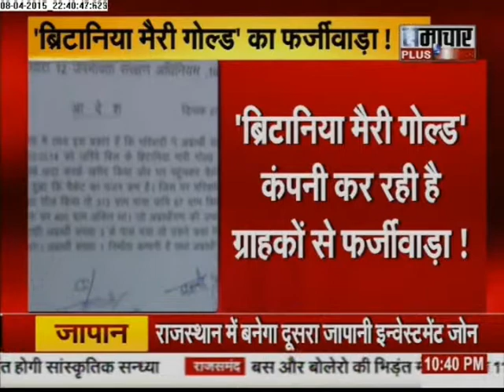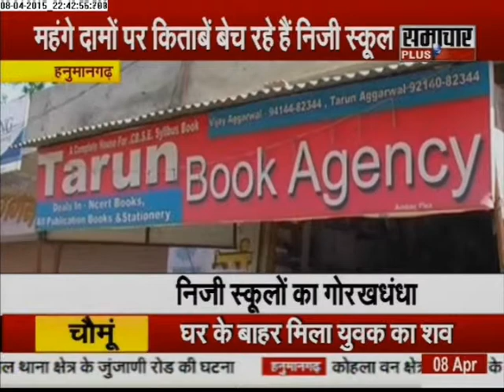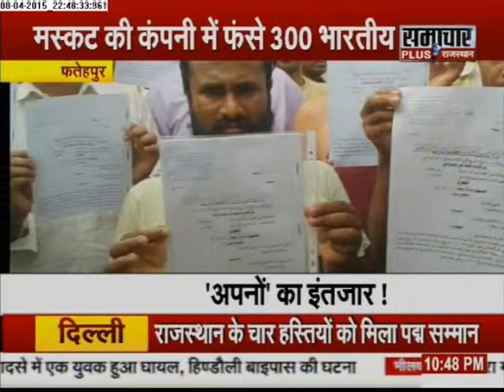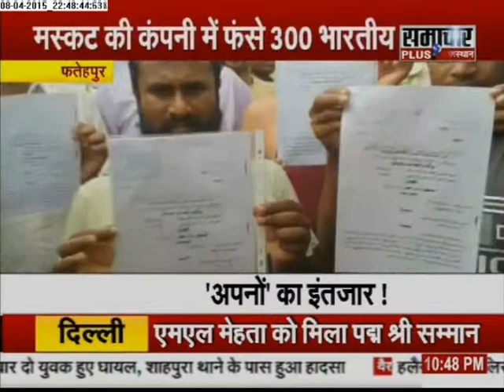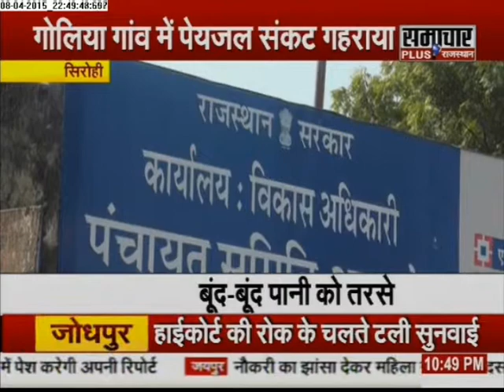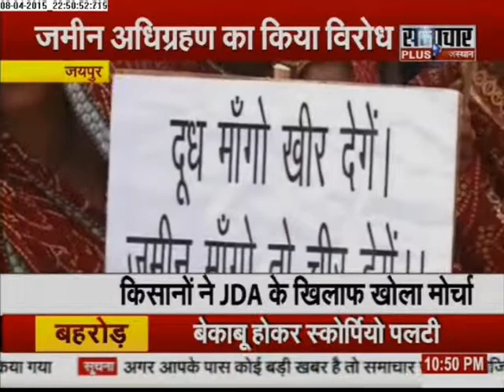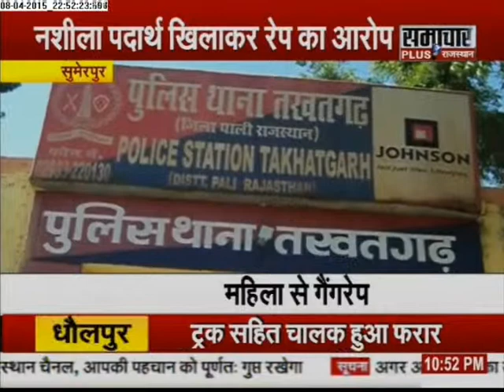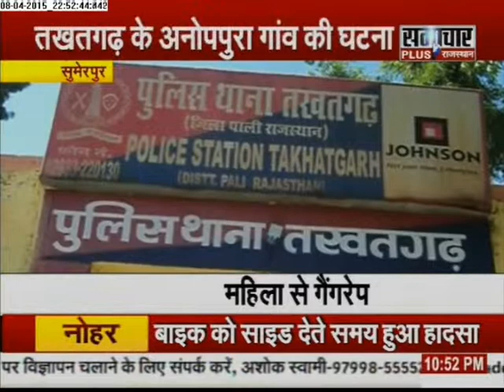Samachar Plus: Rajasthan Final Report | 09 April 2015